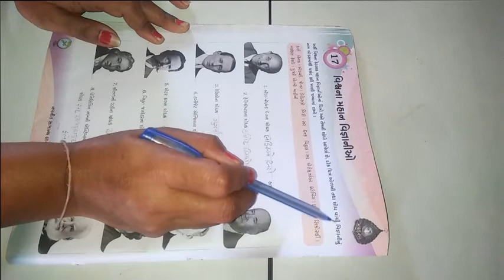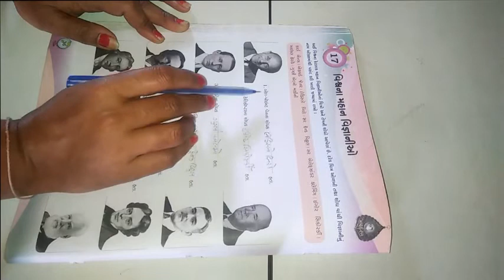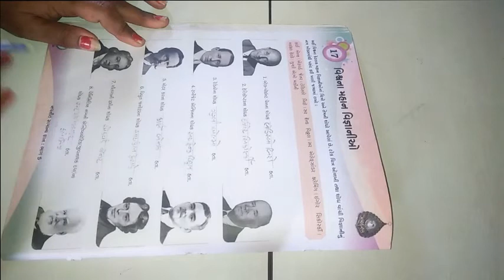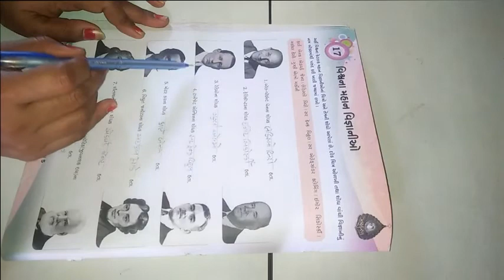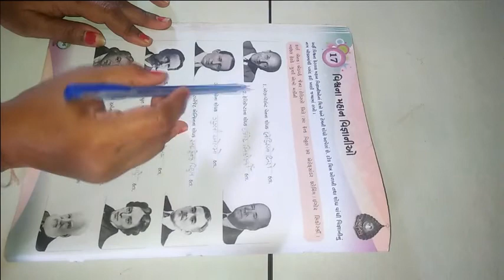ધોરણ ૫ વિષય સામાન્યજ્ઞાન પાઠ ૧૭ વિશ્વ નાં મહાન વિજ્ઞાનીઓ